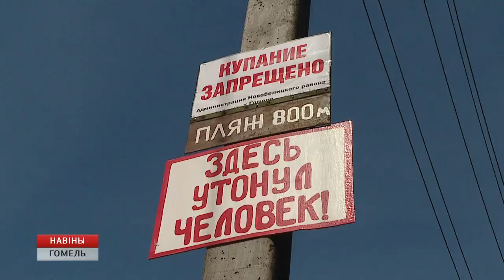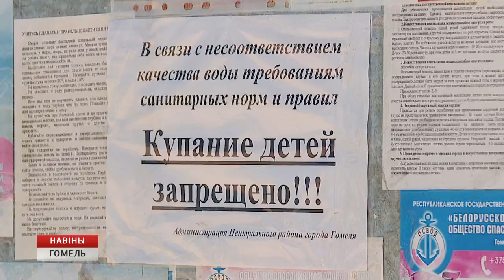Дети на водоёмах